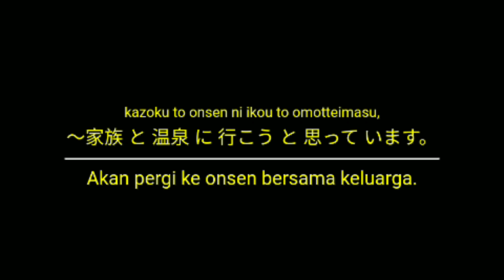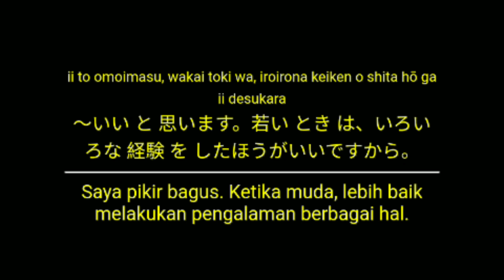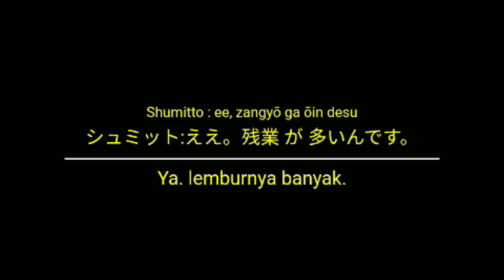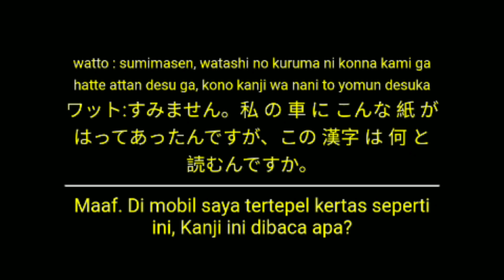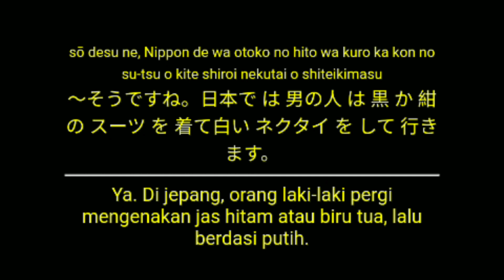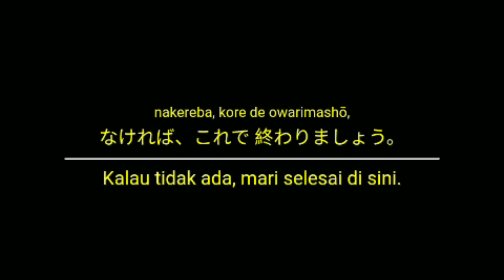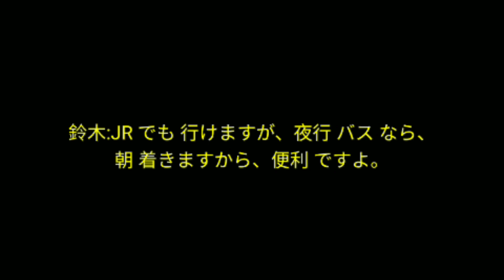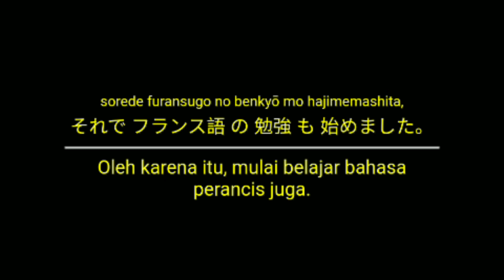POLA KALIMAT MINNA NO NIHONGO II BAB 31 SAMPAI 36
Minna san video ini berisi pola kalimat kaiwa Minna no nihongo 2 bab 31 sampai bab 36
Diambil dari buku Minna no nihongo 2 edisi Indonesia
Buat minna san yang lagi belajar bahasa jepang untuk ujian JLPT N4 atau JFT A2 bisa belajar dengan video ini
Praktis minna san  juga bisa mendengarkan audionya saja, bisa sambil tidur karena menggunakan metode mimi kara oboeru menghafal dengan mendengarkan
Bisa juga menghafal kanji dengan flashcard menebak sebelum terjemahannya muncul
Semoga channel ini bisa berkembang